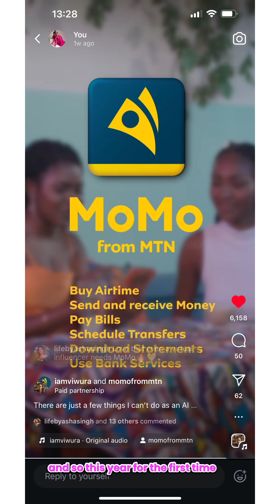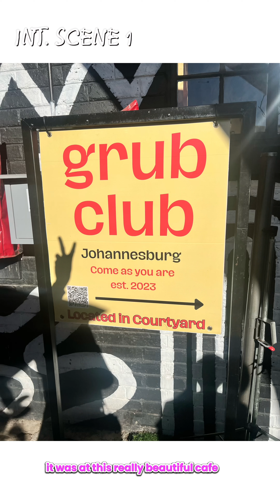A DAY ON SET VLOG! 🎥 Behind the scenes of filming for a commercial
Hi Angels!👼

In 2019 I attended my first audition for an advert (commercial). I believed that it was a huge moment in my acting and filmmaking journey. Since then I attended so many auditions I lost count but never booked any ads 😅. Until this April 2024. I booked my first advert with MTN after 6 years of never getting even so much as a callback.

🤩 Never stop believing in your dreams and working towards your goals. I’m learning now that if you do that it’s not a matter of if, it’s only a matter of when ❤️ followyourdreams Angels!👼